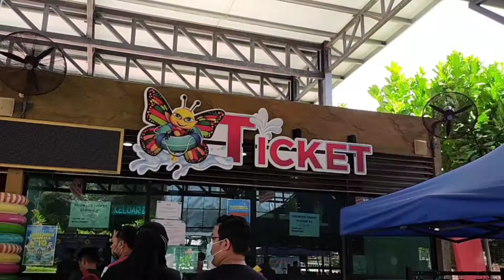Fantasia Aqua Park, Jitra Kedah